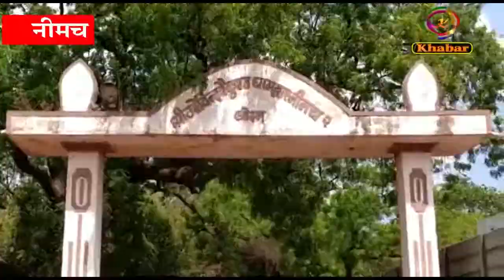कोरोना प्रोटोकॉल के तहत 11 का हुआ अंतिम संस्कार